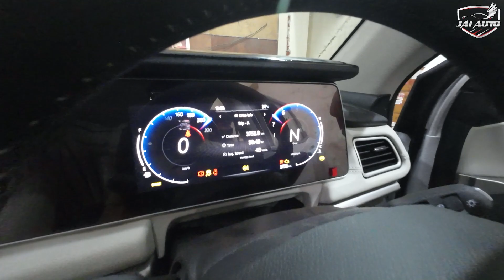XUV 700 को क्या से क्या बना दिया 😬 | JAI AUTO, Rama Road par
Where Performance Meets Style ⚡🔝 | Your Ultimate Car Modification Destination 🚘 | Turning Heads on the Road 📸💯 |

Your Destination to get the Best of the Industry:

RAMA ROAD Centre
53B/20 Industrial Area
Rama Road

KAROL BAGH Centre
15/10158 Abdul Aziz Road
Karol Bagh